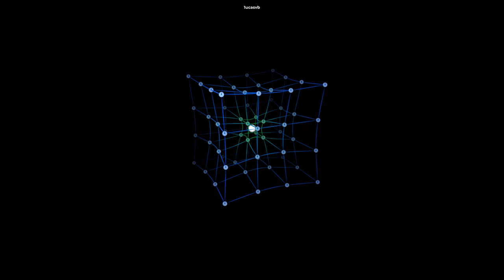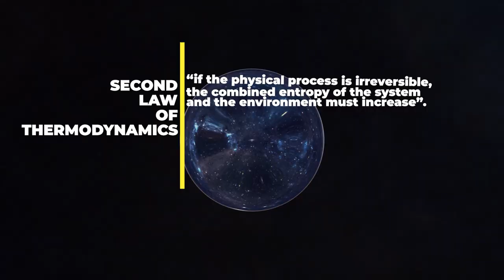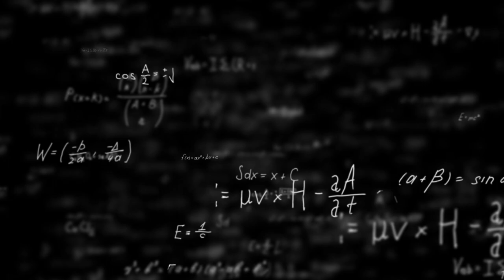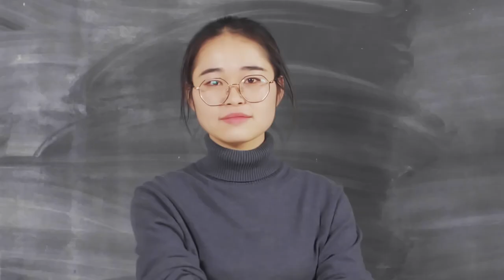Time Travel Is Possible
Since relativity is our most profound theory of time, we would like to argue that time travel is forbidden by relativity. Einstein had thought that his description of space-time would forbid time travel. But this is simply wrong. Not only is time travel not ruled out but we can actually design time machines.

Author: Peter Watson
Emeritus professor, Physics, Carleton University

Produced, directed, and edited by:
Ardit Bicaj

Narrated by:
Russell Archey

Graphics:
1ucasvb
NASA
Goddard Space Flight Center
Advanced Visualization Laboratory at
the National Center for Supercomputing Applications
Panama Pacific Line, Prelinger Archives

A big thank you to our lovely channel members:
Damon Reid
Joseph Pacchetti
Pix_elle